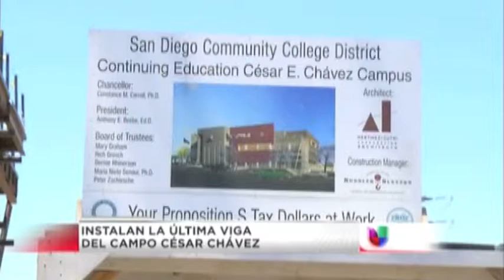UNIVISION San Diego - Cesar Chavez Topping Out